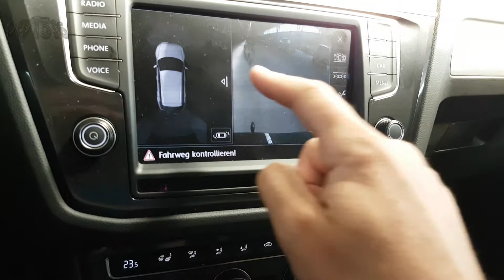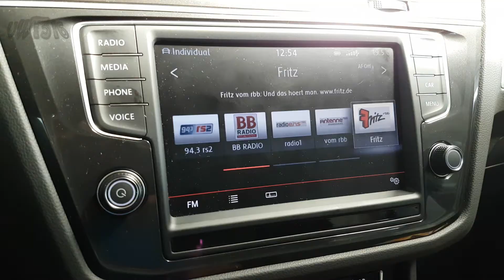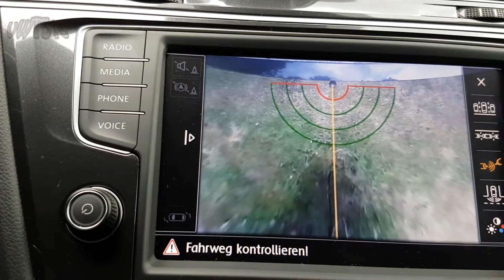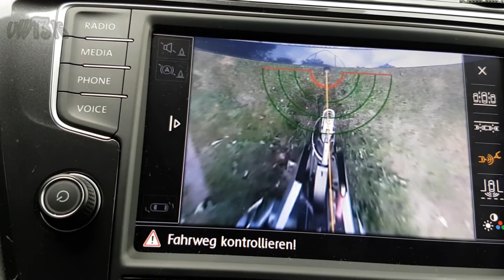Wozu ist eine Rückfahrkamera gut? Rear View im VW Tiguan DSG AutoHold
Auf den Punkt die Anhängerkupplung  unter dem Zugkopf vom Anhänger plazieren? Kinderleicht mit der Rückfahrkamera und vor allem ganze ohne eine planlos fuchtelnde Frau im Rückspiegel ;-)
Ich freue mich auf dein Kommentar, dein gefällt mir und für mehr Videos aboniere: